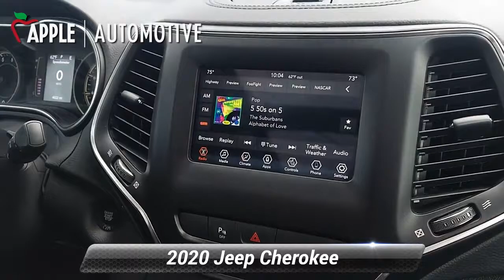Used 2020 Jeep Cherokee Latitude Plus, Hanover, PA HJ8916A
2020 Jeep Cherokee Latitude Plus Velvet Red Pearlcoat Black 4807 miles. One Owner! ENGINE: 3.2L V6 24V VVT W/ESS, TRANSMISSION: 9-SPEED 948TE AUTOMATIC, VELVET RED PEARLCOAT, BLACK, CLOTH/PREMIUM VINYL BUCKET SEATS Deep Tinted Glass, Dual Stage Driver And Passenger Front Airbags, Curtain 1st And 2nd Row Airbags, **1 OWNER**, **REMAINDER OF FACTORY WARRANTY**Apple CJDR has quality pre-owned vehicles. This vehicle won't be on the lot long! This is an exceptional vehicle at an affordable price!Our team is professional, and we offer a no-pressure environment. We'd be happy to answer any questions that you may have. Come on in and take a test drive! Apple Chrysler, Dodge, Jeep, Ram of Hanover 200 Eisenhower Dr. Hanover PA 17331

[RLVID:5700:c5292b22d34f6e94:b6d048446f83b0ac:1]